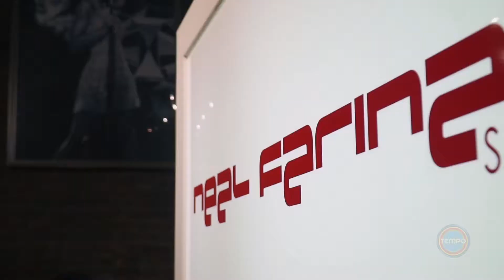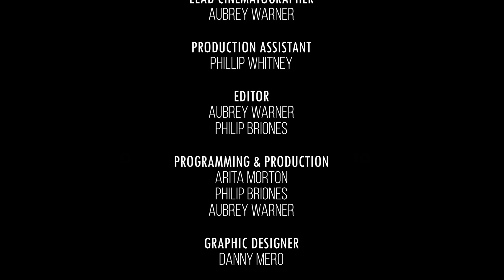"Hair to Dream✨": Neal Farinah's Caribbean Dream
From his home in Arima, Trinidad, celebrity hairstylist, Neil Farinah, joins us to discuss his career, inspirations, and the many celebrities he's worked with over the years, such as Mary J Blige, Nicki Minaj and Beyoncé. Learn how Neil persevered through his Caribbean dream and became the celebrity hairstylist he is today.